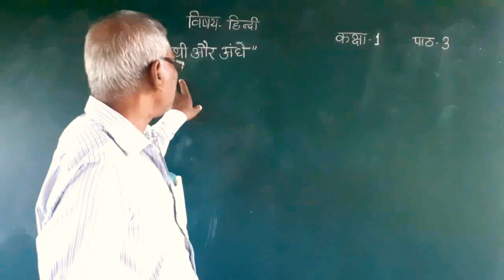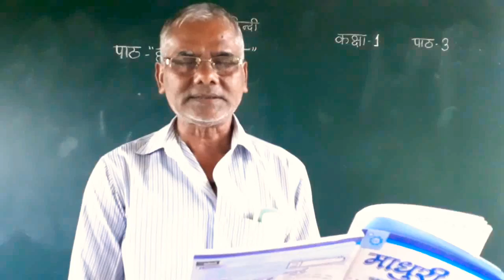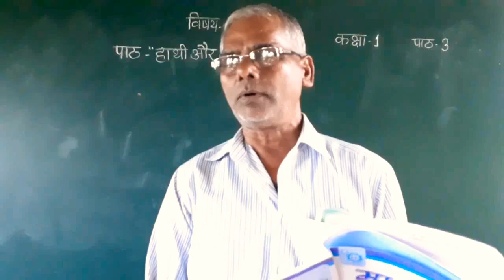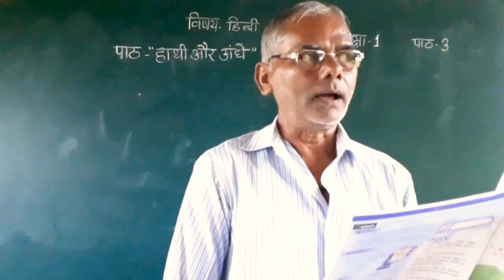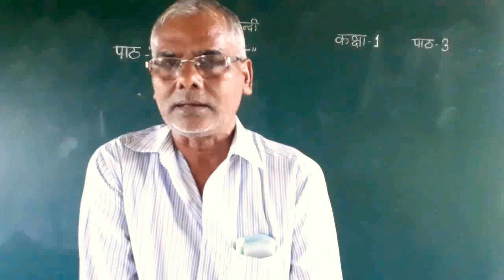Class 1 Hindi (10 September 2020)